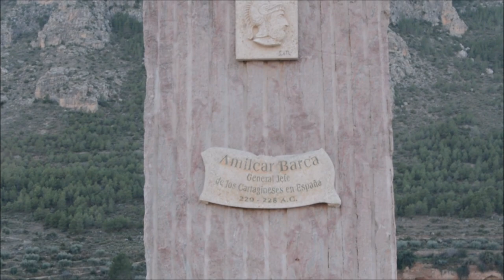El Mojón de Villares: ¿tumba de Amílcar Barca?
Villares - Elche de la Sierra - Sierra de Segura - Albacete - Castilla La Mancha - España - Spain
30/12/2018
Está pasando...